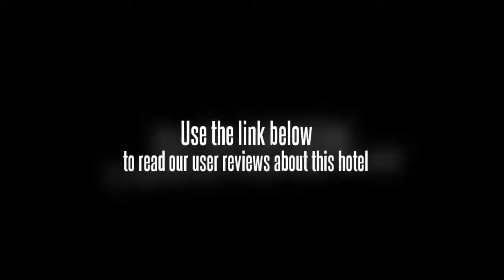Jinjiang Inn (Changsha Nanhu Road)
The Jinjiang Inn offers comfortable rooms with air conditioning and free internet access.

West Lake Restaurant, Central South University and Yuelu Mountain are within easy driving distance of the Jinjiang Inn. Changsha Huanghua International Airport (CSX) is a 50 minute drive from the hotel. The hotel's multilingual staff will be glad to provide dining suggestions and help you organise your stay in Changsha. Changsha city centre is within a 20 minute drive.